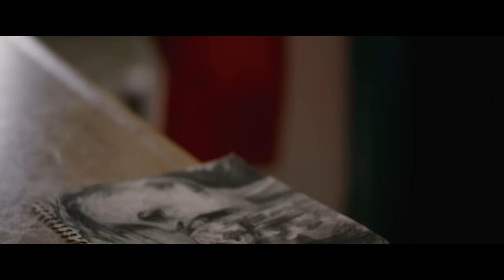Reparation Trailer 2016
Winner of 11 film festival awards, Reparation is a powerful, dramatic suspense thriller about a troubled Air Force veteran finding clues to his lost memories in his daughter's art, while confronted by a stranger looking for answers of his own.